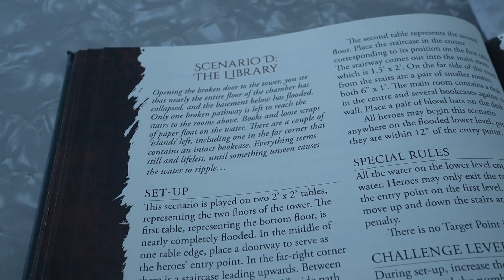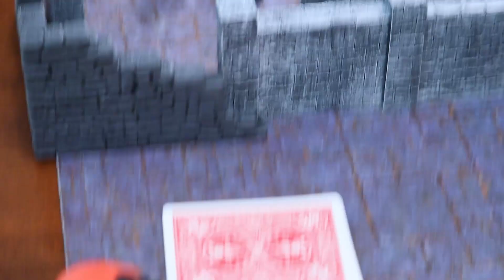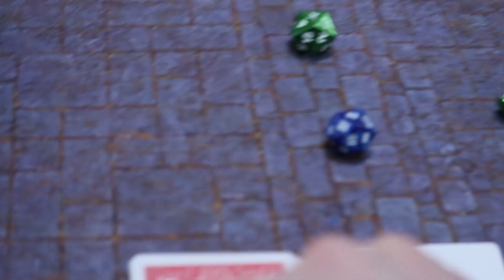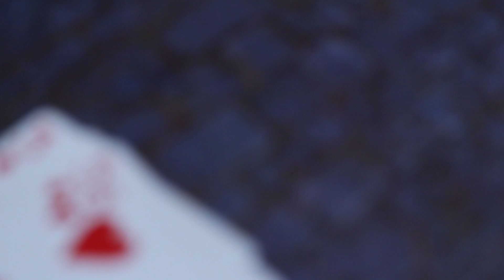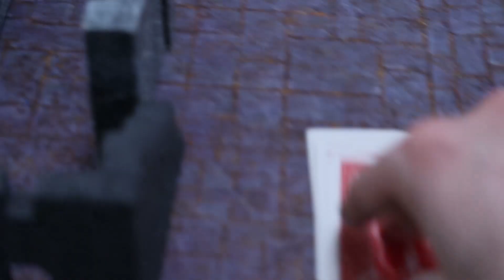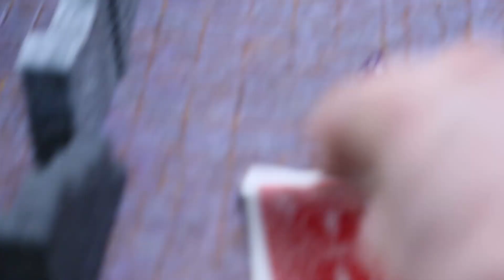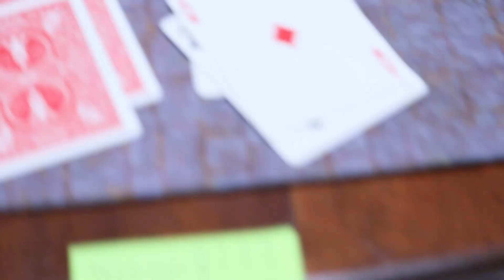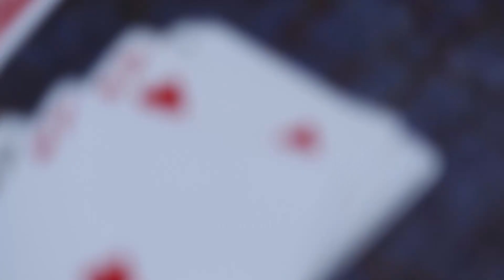Let's Play! Rangers of Shadowdeep Episode 14: Burning Light - The Library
As Tywin and his friends battle their way through one threat after another, their search begins to heat up. Will the forces of evil grant them the respite to search for their quarry? Or will this place of knowledge be their tomb?